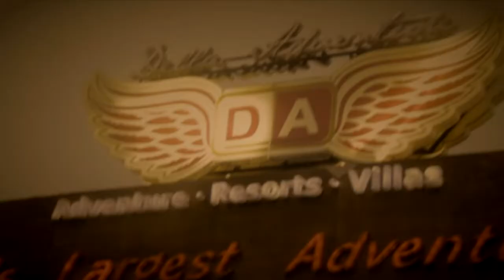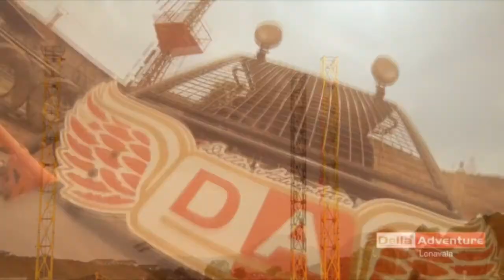Della Bungee - Ayush Joshi 1 Aug 2014